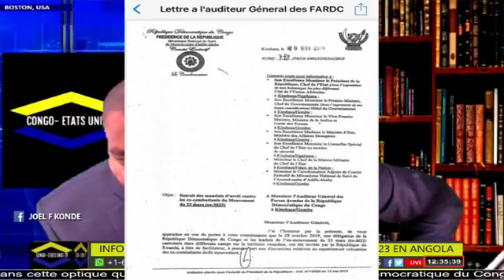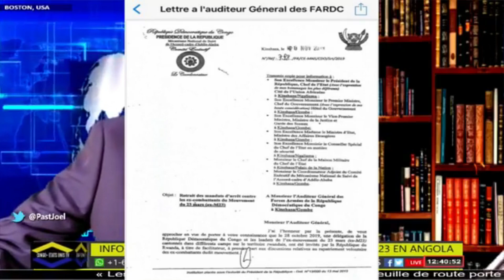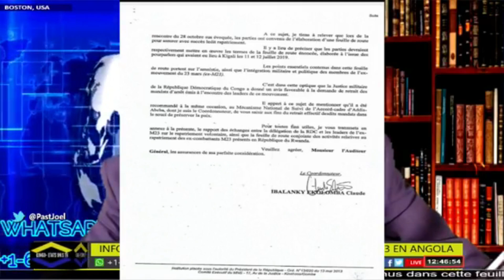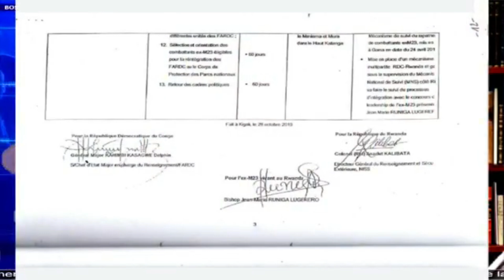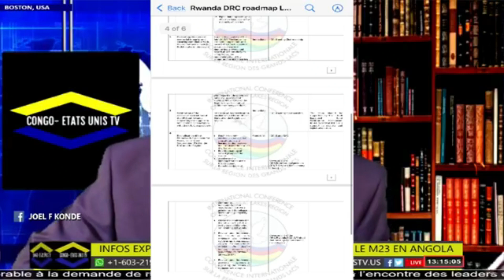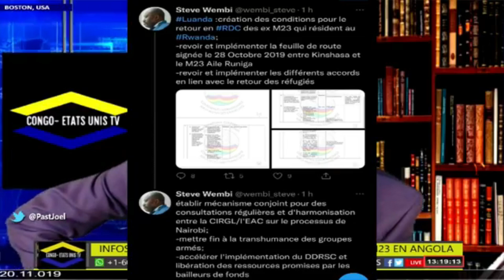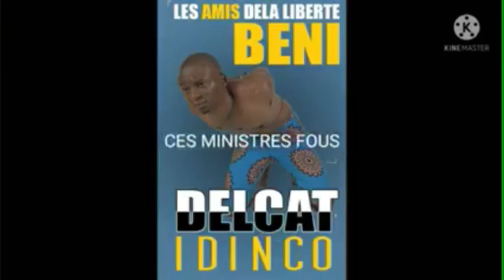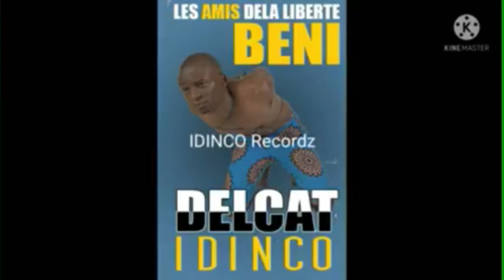LES ACCORDS SECRETS FELIX TSHISEKEDI ET PAUL KAGAME POUR LE RETOUR DU M23 EN RDC DEVOILé